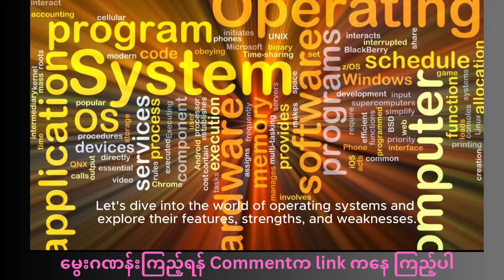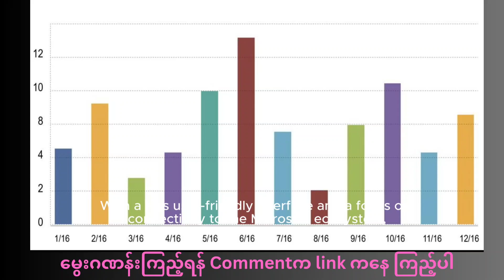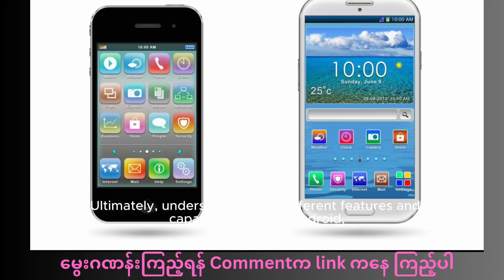Understanding Smartphone Operating Systems: iOS vs. Android vs. Others